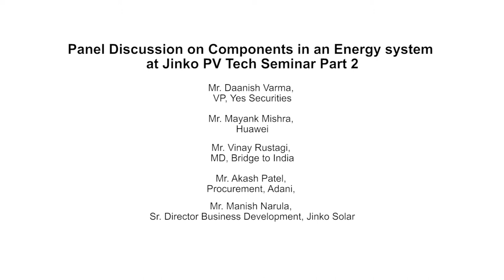Part 2/2: Panel Discussion on Components in an Energy System at Jinko PV Tech Seminar